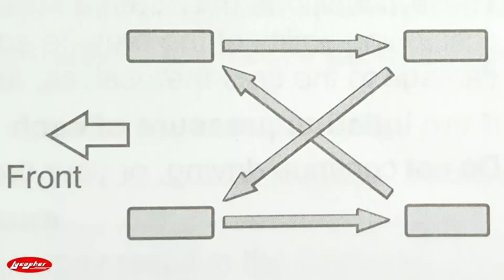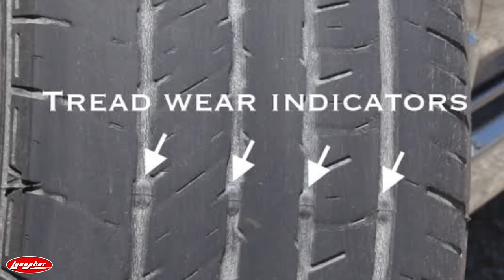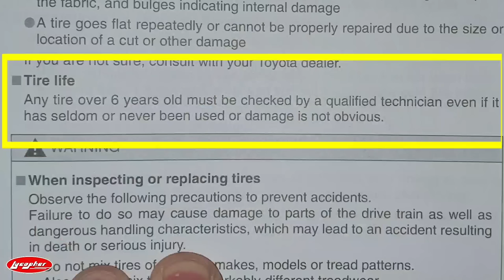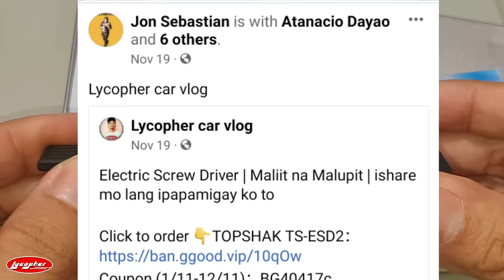Palatandaang Dapat tingnan bago palitan ang mga Gulong ng sasakyan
Tama pa ba ang kapal ng Gulong ng sasakyan mo? Paano ang tamang pagsukat?

Kailan dapat magpalit ng gulong?

Car Gadget That you should Have
== CAR TIRE INFLATORS ==
🛑12V Digital Tire Inflator Pump fod Car, Motorcycles Bicycles
₱ 664

🛑Xiaomi Mijia Mi Rechargeable Electric Air Compressor Pump for Bike / Motorcycle / Car / Ball
₱ 1,890

== PORTABLE CAR WASH MACHINE==
🛑Portable High Pressure Washer Machine
Auto Garden Sprayer (Rechargeable Battery)
₱ 1,350

🛑1300W high pressure car washer 4420 pure copper portable (220V)
₱ 2,424

== TIRE IMPACT WRENCH ==
🛑Cordless Impact Wrench Kit Brushless, 980Nm Torque, Fast Charger Battery, with 18 Accessories and Carrying Box
₱ 5,627

🛑CHUANGCHAO impact wrench cordless，Electric Wrench,  21V Cordless 1/2. (Include Battery) 980N.M Large Torque
₱ 2,659

== PORTABLE JUMP STARTER ==
🛑4 in 1 Battery Jump Starter and Led Light Early Warning Device
₱ 3,399

🛑68800mAh Multi-Function 12V Car Jump Starter Emergency Power Bank Rechargable Battery
₱ 1,588
== CAR GLASS CLEANER ==
🛑Glean Acid Rain Remover |Water marks Remover | Glass cleaner (FREE CLOTH,EXTRA CAP & PLASTIC GLOVES 250ml bottle)
₱ 300

🛑Guapo Car Care Watermarks Remover for Car Body Paint and Light Watermarks on Car Windshield Glass  Glass 250 m
₱ 179

== Portable Car Vacuum Cleaner ==
🛑 Powerhouse Wet and Dry Vacuum Cleaner 6 Gallons + FREE CALIPER •BUILDMATE• 220V
₱ 3,200

🛑 Baseus Portable Car Vacuum Cleaner Wireless 15000Pa / 5000Pa Rechargeable
₱ 1,880

== CAR DASH CAMS ==
🛑Full HD 1080P Car Video Camera with Dual Lens for Vehicles Front & Rearview Mirror
₱ 779

🛑Car DVR, Dash Cam Mirror Rear View Mirror Camera, Car Video Recorder 9.6 1080P HD
₱ 2,899

== CAR DIAGNOSTIC EQUIPMENT==
🛑OBD2 Car Diagnostic Scanner On-Board Computer Gauge DTC Engine Code Reader Voltage Test
₱ 1,350

🛑THINKCAR Thinkdiag Mini OBD2 Scanner Full System Car Diagnostic Tools 15 Reset Service Easydiag Bluetooth OBD 2 For Most Of Car
₱ 2,699